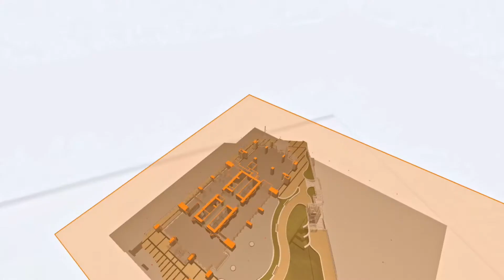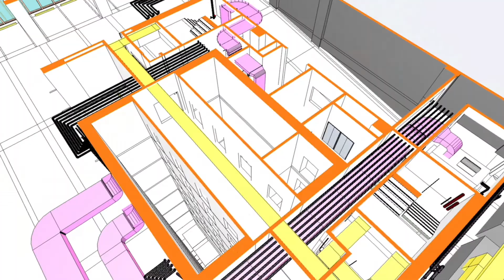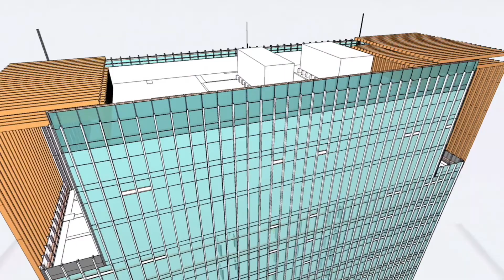BIM Journey | Jojo Tolentino from Aidea Inc.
Aidea Inc. uses Archicad. Jojo Tolentino shares how his company has benefited from the use of BIM.